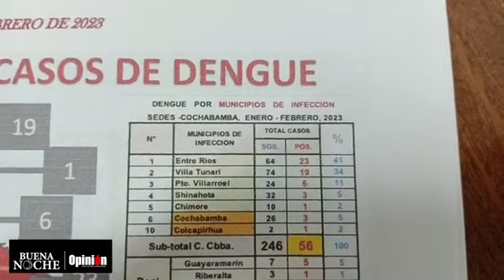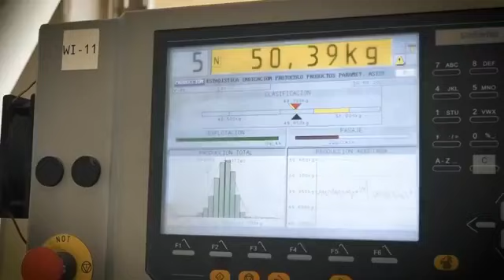El dengue ya está en la ciudad de Cochabamba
El dengue ya está en la ciudad de Cochabamba y se extiende a otros municipios. Llaman a la población a coadyuvar con la limpieza.